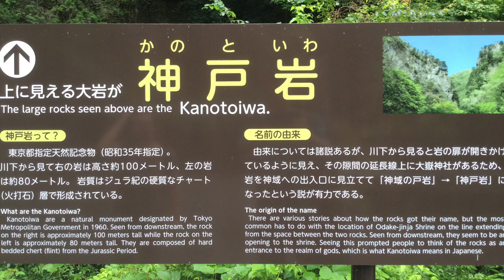The sound of stone flute on the gigantic stone ’Kanotoiwa’ in Tokyo.神戸岩（かのといわ）＠東京都檜原村で石笛を奏でる。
令和元年七月一日。
ジュラ紀の岩盤で出来た「神戸岩（かのといわ）」。
清流に浸り、石笛を奏でさせていただきました。

ディジュリドゥCD付き
絵本「ぼくはうま」のご案内ページ。

Ryo  Inagaki  website
Epona Island

ご依頼やお問合せは